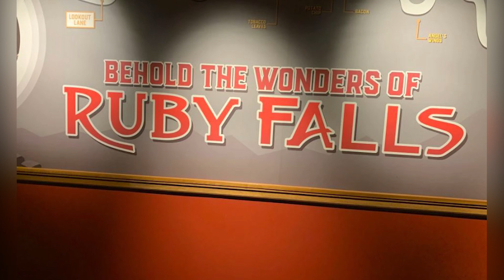Ruby Falls | My Ruby Falls Tour - Underground Waterfall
Today I'm going to share with you my trip to Ruby Falls! Journey deep inside historic Lookout Mountain to see the tallest and deepest underground waterfall open to the public in the United States! Descend 260 feet by glass-front elevator to explore ancient formations along the cavern trail to see the thundering falls. Breathtaking Ruby Falls was accidentally discovered by Leo Lambert in 1928 on an unexpected journey deep within Lookout Mountain in Chattanooga, TN. Leo named the falls after his wife, Ruby, and opened the iconic Chattanooga attraction to the public in 1929. Today, Ruby Falls welcomes guests from around the world to enjoy underground cave adventures, spectacular views of the Cumberland Plateau, and soaring zip lines.